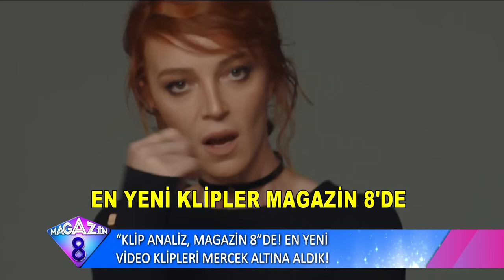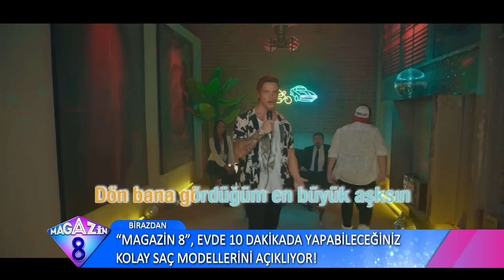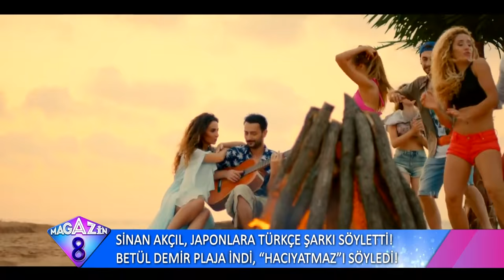KLİP ANALİZ MAGAZİN 8 DE EM YENİ VİDEO KLİPLERİ MERCEK ALTINA ALDIK